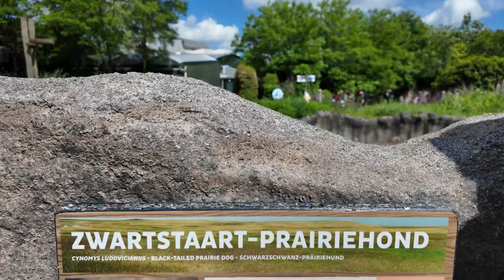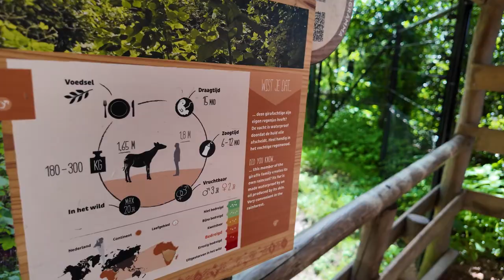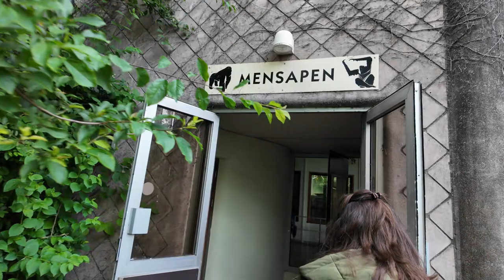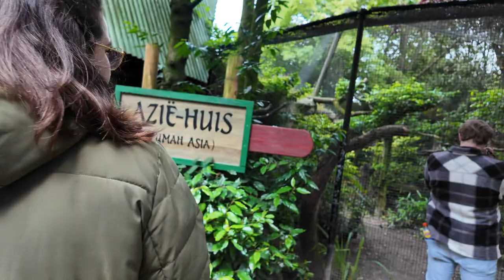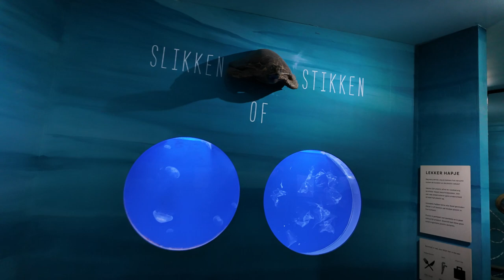Waarom een dagje Blijdorp de moeite waard is! 🐘🦒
Vandaag gaan we op avontuur in Diergaarde Blijdorp! Altijd leuk, met prachtige verblijven en meer dan genoeg dieren om te zien!

Dit is niet alleen mijn eerste keer dat ik een dierentuin vlog, maar ook de eerste keer dat ik vlog met mijn nieuwe camera. Best spannend! Het is een zoektocht naar de juiste instellingen en het onder controle krijgen van de gimbal, maar we gaan ervoor!

Kom met ons mee terwijl we de dieren bewonderen en nieuwe ervaringen opdoen in deze prachtige dierentuin.

Vergeet niet deze video een duimpje omhoog te geven en ons kanaal te volgen voor meer avonturen! 🌟🔔